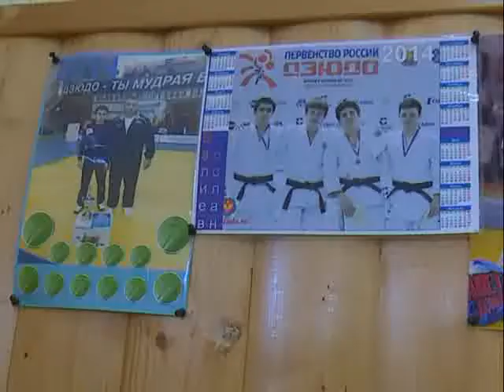Информационный выпуск «Сегодня». 19.04.2016